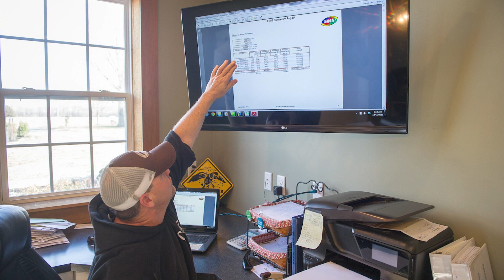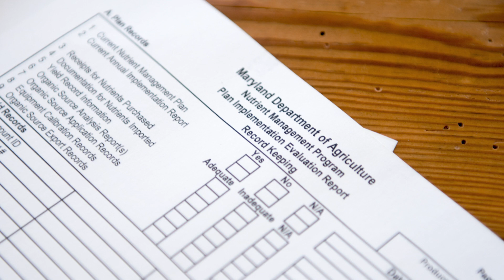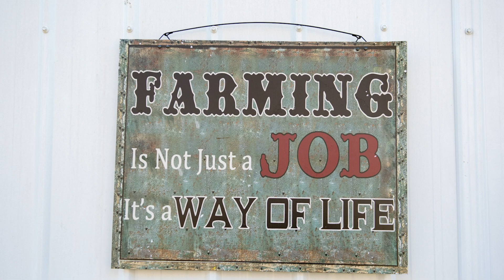Rhodes - Maryland Ag Hall of Fame 2020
An extended look in at the Rhodes family, Maryland Ag Hall of Fame inductees 2020.